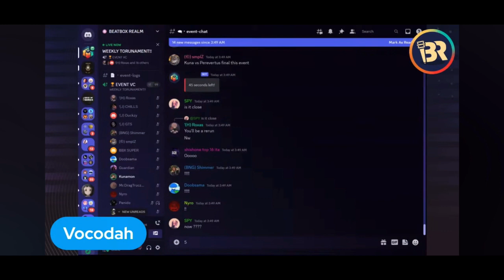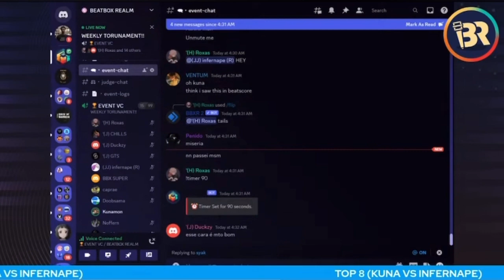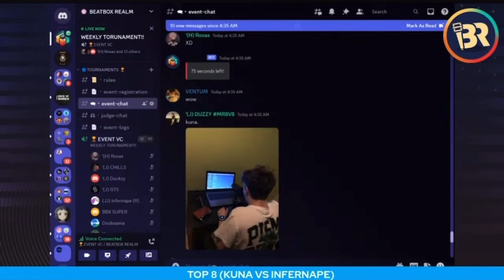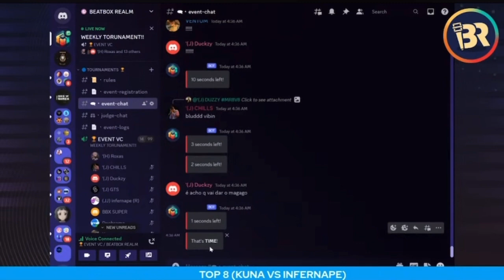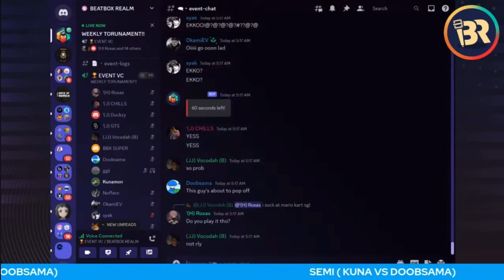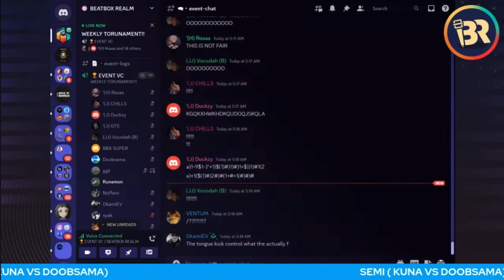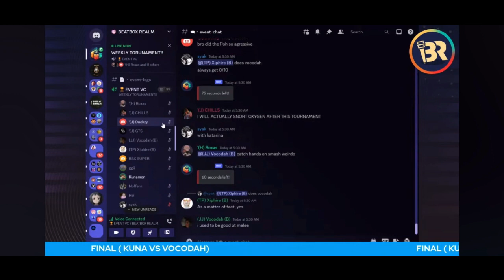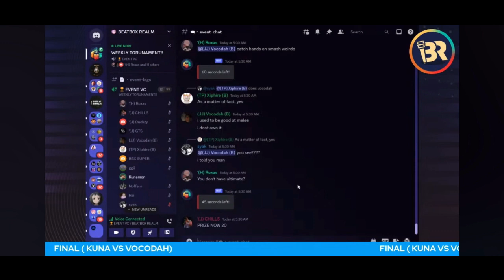KUNA🇲🇾 𝗅 𝖡𝖾𝖺𝗍𝖻𝗈𝗑 𝖱𝖾𝖺𝗅𝗆𝖶𝖾𝖾𝗄𝗅𝗒 𝗍𝗈𝗎𝗋𝗇𝖺𝗆𝖾𝗇𝗍 𝗅 𝗖𝗼𝗺𝗽𝗶𝗹𝗮𝘁𝗶𝗼𝗻